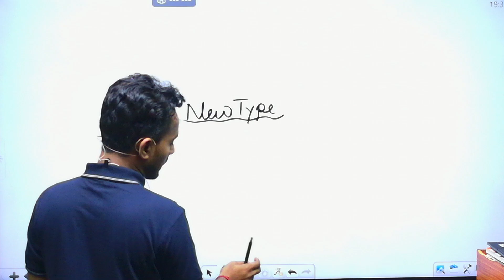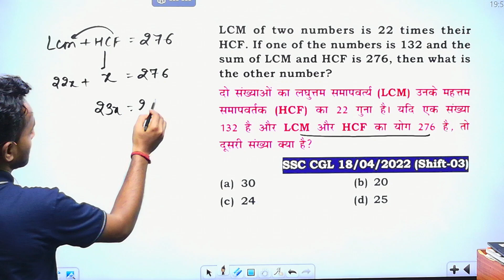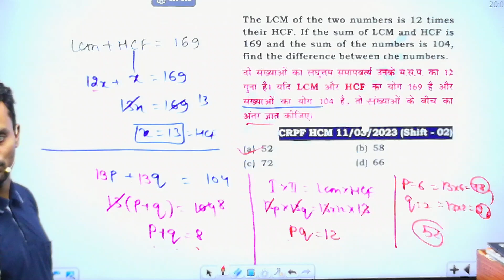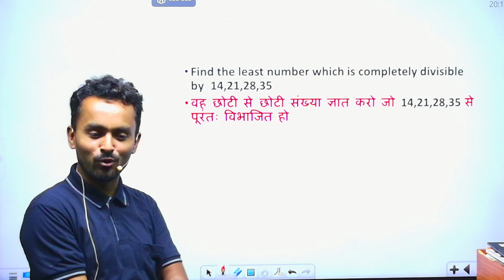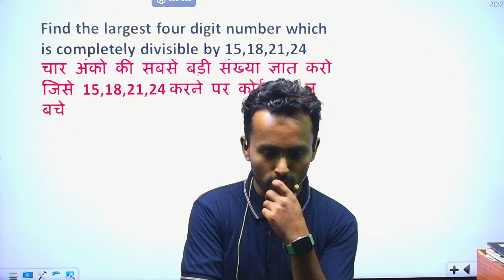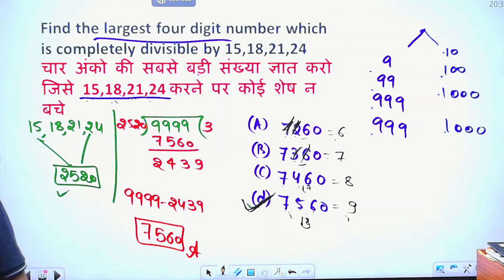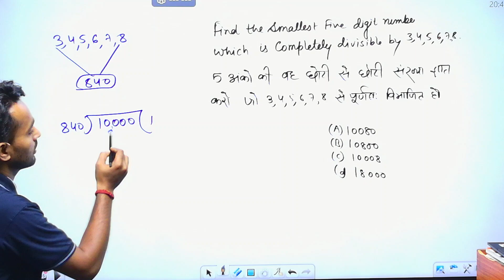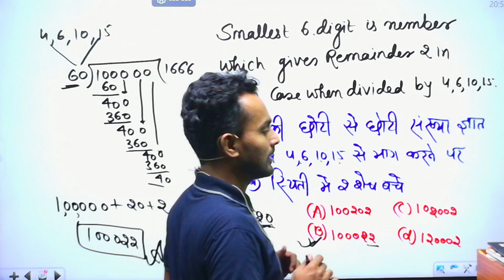LCM & HCF MOST IMPORTANT QUESTIONS I लघुतम और महातम से सम्बंधित प्रशन I Maths by Manoj sir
lcm hcf complete chapter
lcm and hcf marathon class
lcm and hcf most important questions
सभी सरकारी नौकरियो की जानकारी सबसे पहले पाने के ले लिए शिक्षा सदन के WhatsApp ग्रुप को जरुर ज्वाइन करे
📱ऑनलाइन कोर्सेस और तैयारी के लिए डाउनलोड करे शिक्षा सदन इंस्टिट्यूट ऐप
🔔अपनी सरकारी नौकरी की तैयारी शिक्षा सदन  के साथ करने के लिए
🔔Shiksha Sadan और सरकारी परीक्षाओं के नवीनतम अपडेट्स के लिए फॉलो करें!

🎯 Shiksha Sadan की ऑफलाइन बैचेस की जानकारी के लिए विजिट करें-
📍 Shiksha Sadan Institute, R- 608,मंगोल पूरी (नियर वाटर टैंक ) न्यू दिल्ली
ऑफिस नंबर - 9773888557